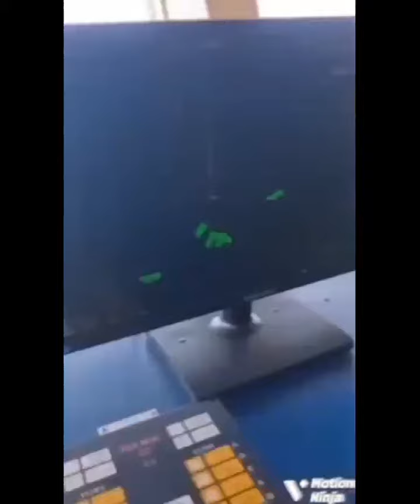Ships And Boats Oil Services - Towing El QAHER (2) Operation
Ships And Boats Oil Services

Towing El QAHER (2) Operation From (WAKAR) TO (TONA) PLATFORMS